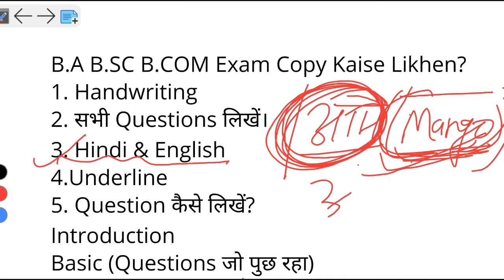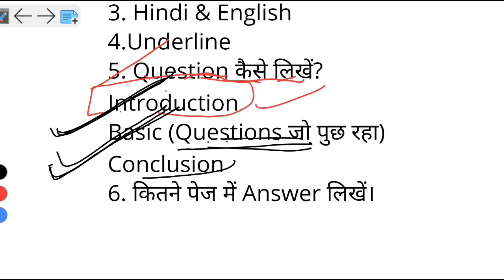BA,BSC, BCOM EXAM ME COPY KAISE LIKHEN । University Exam Me Copy Kaise Likhen ।‌ Copy Kaise Likhen